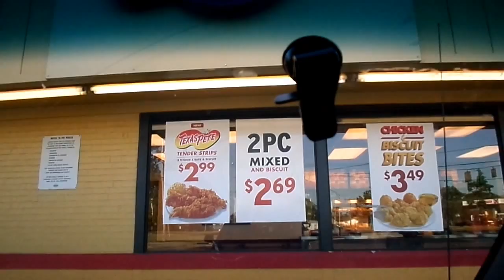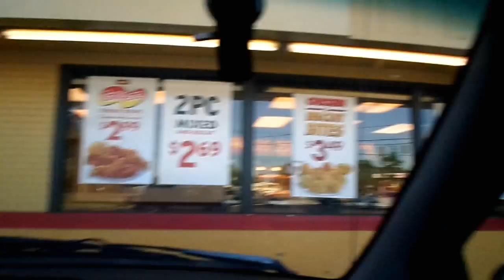BASIC ASS SUNDAYS ?!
Whats up guys ?! This is just a random Sunday vlog, in my basic ass life !